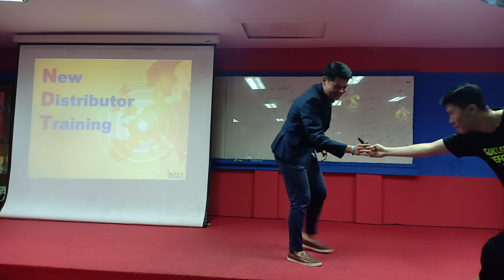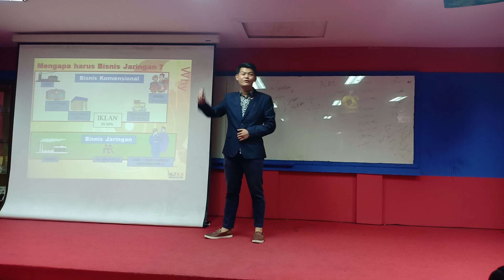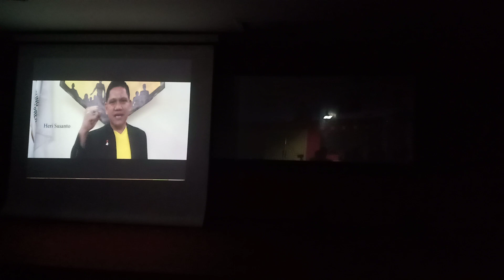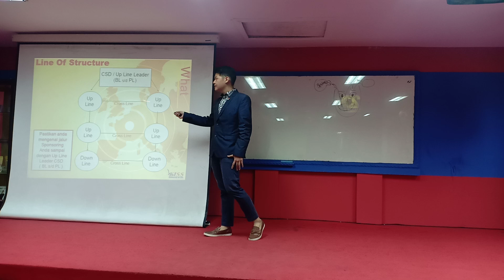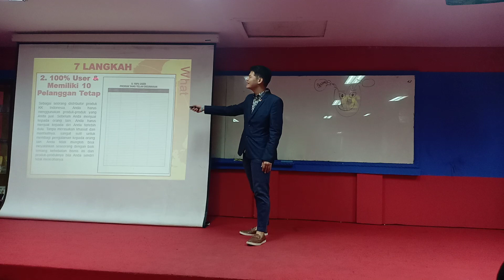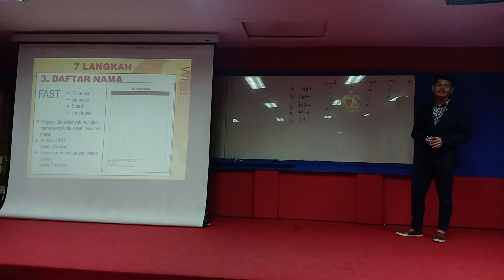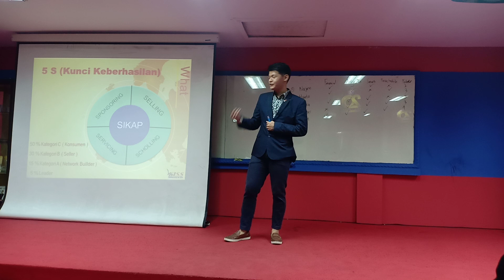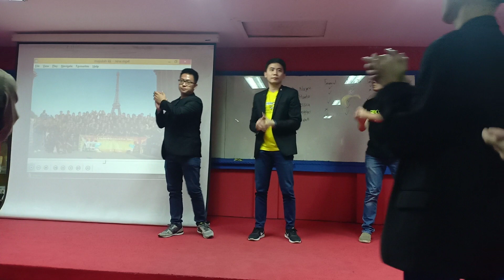NEW DISTRIBUTOR TRAINING KOMUNITAS YES CHANDRAPUTRANEGARA | Cara Mengembangkan Bisnis KK Indonesia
Cara Mengembangkan Bisnis KK Indonesia | New Reseller Training Komunitas YES !!! 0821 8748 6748 (WA)

New Distributor Training) adalah Pelatihan bagi distributor baru di KK Indonesia untuk diberikan cara-cara menjalankan bisnis ini dengan cepat, tepat dan mudah

Tik Tok : Arif Surianggo / Komunitas YESFAMILYPRENEUR

Bagaimana Cara Mendaftar dan Bergabung di Komunitas YES | Apa itu Komunitas YES
Tonton video ini sebelum bergabung dengan Komunitas YES!
TANTANGAN 100 HARI PERTAMA PEMULA DI KOMUNITAS YES
Cara Bergabung Di Komunitas YES ?
Apa sih itu Komunitas YES ??? temukan jawabannya disini ! | chandraputranegara​​​​​ successbefore30​​​​
Keuntungan dan Cara Bergabung Komunitas YES Mulai Juli 2019 SuccessBefore30​​​​​
JOIN KOMUNITAS YES CHANDRA PUTRA NEGARA hanya 99.000 ? WEBMINARKOMUNITASYES2021​​​​ IMUN​​​​ INCOME​​​​ IMAN​